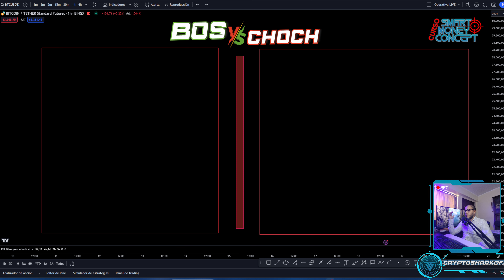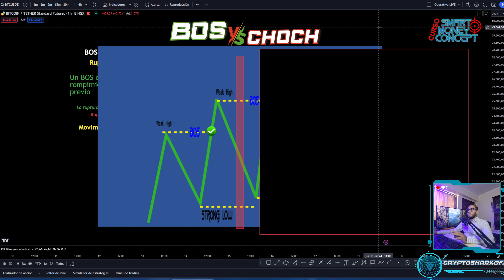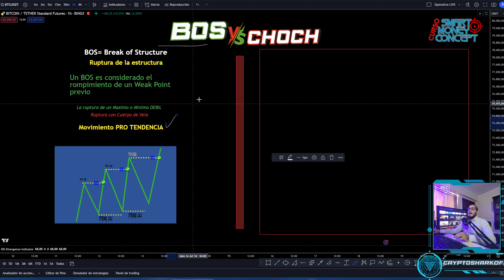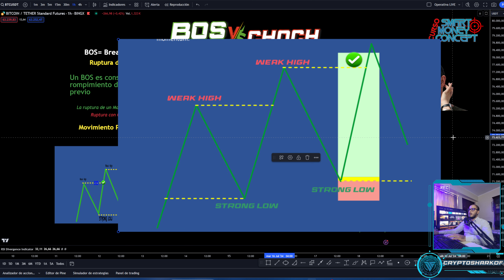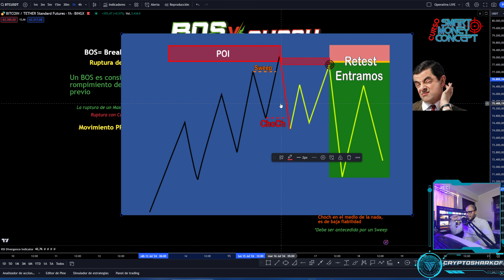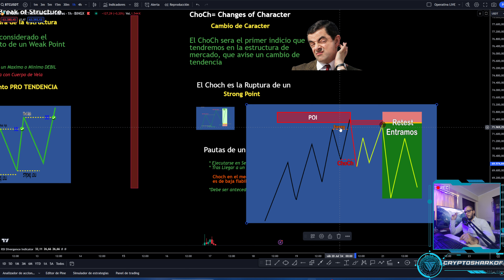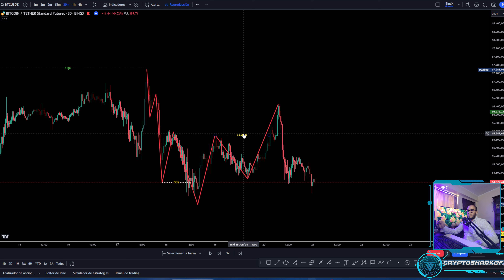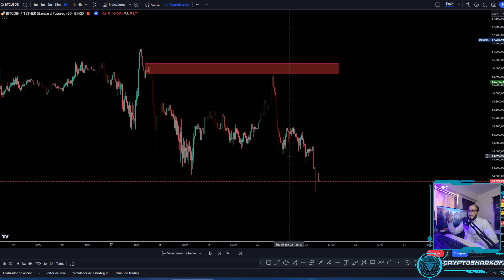El secreto del BOS y ChoCh 👀 | Tips Claves ⚠️ Trading Institucional | Smart Money Concept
En este Video conoceremos los secretos para operar correctamente el BOS y Choch, les comento las pautas mas importantes para considerar cuando operar un Choch.

✅Entra a nuestro canal de Telegram  y disfruta de Nuestras SEÑALES FREE

-Análisis Institucional